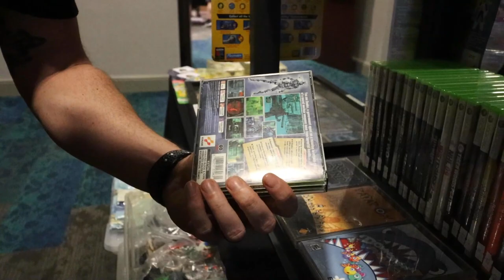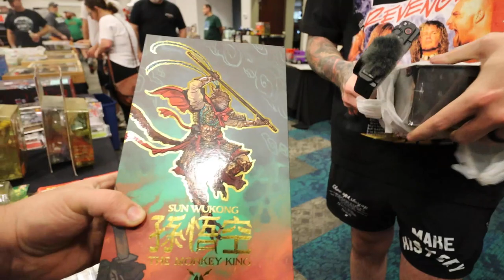I Went To A Toy Show With Josh Pence! He Brought Me Out Of Retirement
Wow, its been awhile.

-This Description is Under Construction-

We are starting fresh!